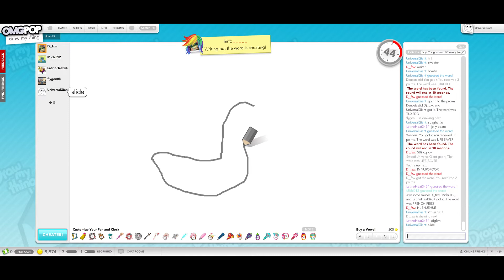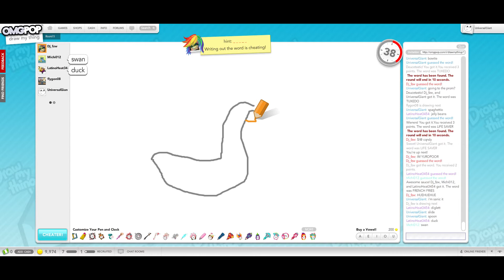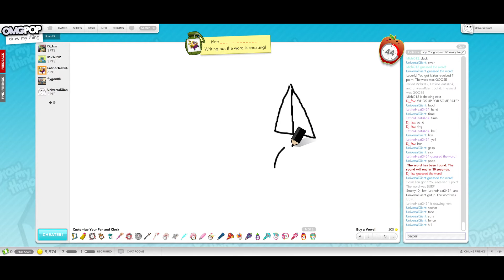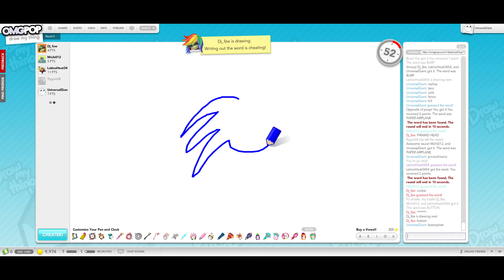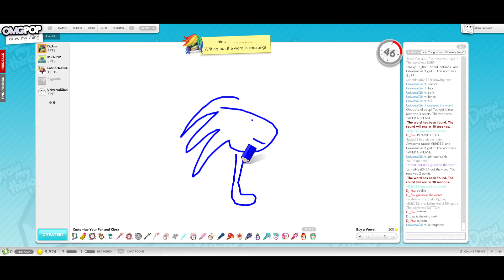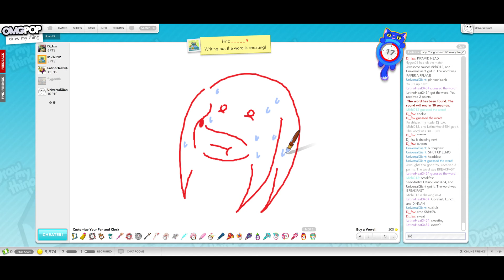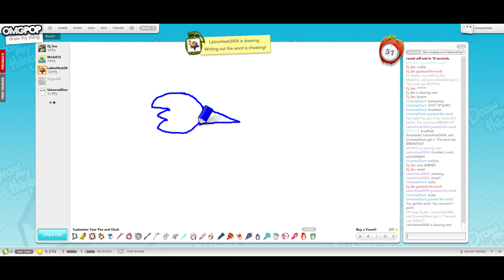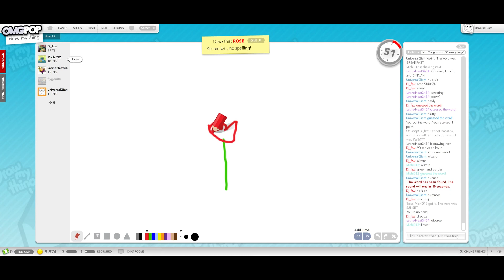Draw My Sanic [5] Divorce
Because I can totally draw divorce in 60 seconds or less. Edited and re-uploaded because a music "company" claimed the rights to the Lost Woods music and forced ads into the video unless I removed it.